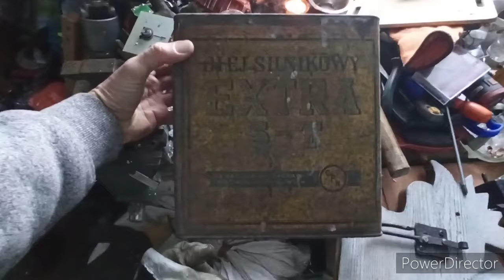Sposób na mróz...